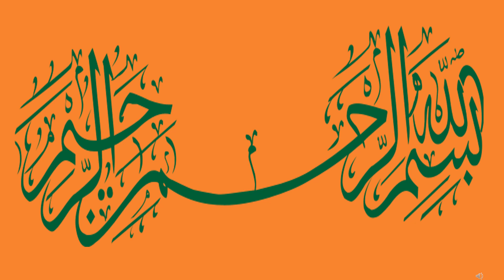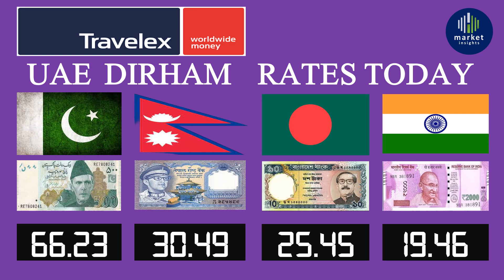uae dirham rate today |uae dubai| uae dirhim rate in pakistan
0:38 Lari Exchange
0:49 Al Ansari Exchange
1:00 TravelX world wide Exchange
1:11 Al Ghurair International Exchange
1:22 Index Exchange
1:33 GCC Exchage
1:44 Al Fardan Exchange
1:55 End
A country located in the Middle East known for its rich culture, modern cities, and economic prosperity.
The exchange rate indicating the value of one United Arab Emirates Dirham in Pakistani Rupees.
*AED to INR*
The conversion rate from United Arab Emirates Dirham to Indian Rupees.
*UAE Currency*
The monetary system and legal tender used in the United Arab Emirates, represented by the United Arab Emirates Dirham (AED).
*Abu Dhabi*
The capital city of the United Arab Emirates, known for its skyscrapers, luxury hotels, and vibrant cultural scene.
The exchange rate of the United Arab Emirates Dirham in relation to the Pakistani Rupee.
*Dubai Currency*
The currency used in Dubai, which is the United Arab Emirates Dirham (AED).
*1 AED to INR*
The value of one United Arab Emirates Dirham expressed in Indian Rupees.
*Dirham to INR*
The exchange rate between the United Arab Emirates Dirham and the Indian Rupee.
*1 Dirham in Pakistani Rupees*
The equivalent value of one United Arab Emirates Dirham in Pakistani Rupees.
The exchange rate between the United Arab Emirates currency and the Pakistani Rupee.
*1 AED to PKR*
The conversion rate of one United Arab Emirates Dirham to Pakistani Rupees.
*UAE Exchange Rate Today India*
The current exchange rate of the United Arab Emirates currency in relation to the Indian Rupee.
*1 Dirham in Indian Rupees*
*INR to AED*
The exchange rate between the Indian Rupee and the United Arab Emirates Dirham.
*UAE Dirham to PKR*
The conversion rate from United Arab Emirates Dirham to Pakistani Rupees.
*Sharjah*
A city in the United Arab Emirates known for its cultural heritage, museums, and vibrant markets.
*UAE to INR*
The exchange rate between the United Arab Emirates currency and the Indian Rupee.
*Dirham to PKR Today*
The current exchange rate of the United Arab Emirates Dirham in Pakistani Rupees.
*DHS to INR*
*DHS to PKR*
*1 Dirham in Rupees*
*UAE Dirham to INR*
The exchange rate of the United Arab Emirates Dirham in relation to the Indian Rupee.
*UAE Dirham*
The official currency of the United Arab Emirates, abbreviated as AED.
*UAE Exchange Rate*
The prevailing exchange rate of the United Arab Emirates currency against other global currencies.
*AED to INR Today*
The current exchange rate of the United Arab Emirates Dirham in relation to the Indian Rupee.
*AED to PKR Today*
*Dubai Currency Rate*
The exchange rate of the United Arab Emirates Dirham in relation to other currencies specifically in Dubai.
*1 Dirham in Indian Rupees Today*
The current value of one United Arab Emirates Dirham expressed in Indian Rupees.
*1000 AED to PKR*
The conversion rate of 1000 United Arab Emirates Dirhams to Pakistani Rupees.
The exchange rate between the Pakistani Rupee and the United Arab Emirates Dirham.
*Dirham to Rupees*
*Dubai 100 Dirham Indian Rupees*
The equivalent value of 100 United Arab Emirates Dirhams in Indian Rupees specifically in Dubai.
*UAE Currency in India*
Information about the usage, acceptance, and exchange rate of the United Arab Emirates currency in India.
The current exchange rate of the United Arab Emirates Dirham to the Pakistani Rupee.
*AED to Rupee*
The conversion rate from United Arab Emirates Dirham to the Indian Rupee.
*Dubai Currency to PKR*
The exchange rate of the United Arab Emirates Dirham in relation to the Pakistani Rupee specifically in Dubai.
*Exchange Rate AED to INR*
The current conversion rate of the United Arab Emirates Dirham to the Indian Rupee.
*Abu Dhabi Currency*
The currency used in Abu Dhabi, which is the United Arab Emirates Dirham (AED).
*Dubai 1 Dirham Indian Rupees*
The value of one United Arab Emirates Dirham expressed in Indian Rupees specifically in Dubai.
*1 Dirham to INR*
*UAE to India Currency*
*UAE Full Form*
UAE stands for the United Arab Emirates.
*DHR to PKR*
The exchange rate between the United Arab Emirates Dirham and the Pakistani Rupee.